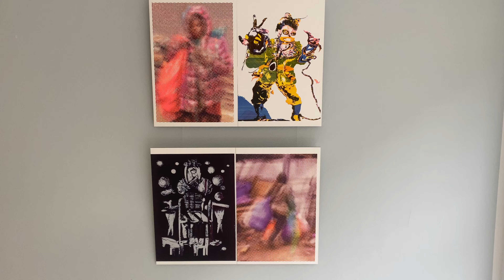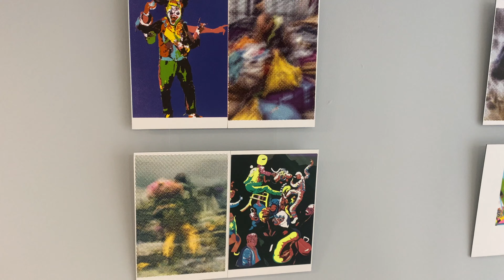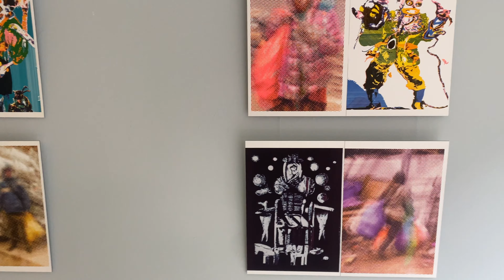Wanderer – Die Große Verwirrung – AUSSTELLUNG · 22.03.–26.04.2024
Don’t think you’ll get away with it! Pictures from the intermediate world.

Bahnhofstraße 12 · 58452 Witten

Peter Hoffmann kreiert mit Hilfe von KI-Software (Künstliche Intelligenz) archaisch anmutende, schamanistische Motive. Diese Motive werden in Steuerbefehle für einen Zeichenroboter umgewandelt. Der Roboter zeichnet dieses mit diversen Stiften (Kugelschreiber, Gel- und Filzstiften etc.) auf natürliche Trägermaterialien (Holz, Papier etc.). Durch die Wahl dieser Technik entzieht sich der Künstler nahezu vollständig dem künstlerischen Prozess. Er wird zum Entscheider und Beobachter. In dieser Position begibt er sich auf die Ebene des reinen Betrachters.

Hierbei kommt der Künstler an die Grenze seiner selbst mit der Fragestellung:

Was mache ich? Was ist das? Wo kommt das her? –
Die andere Wirklichkeit.